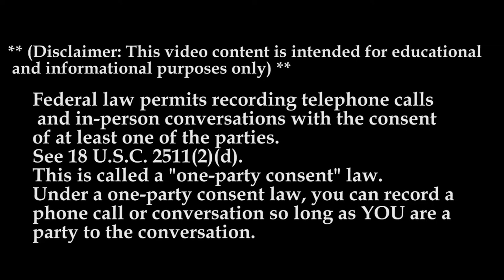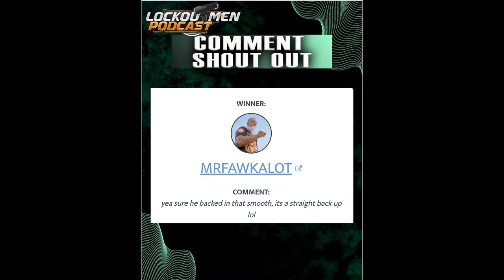Drive My Way MTC23 | The Recruiter Call Channel ☎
In Today’s Episode: Drive My Way
We Help Truckers Take Control Of Their Lives

Video Credits:
Channel Support: